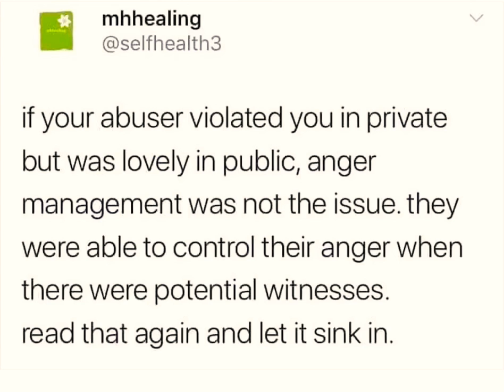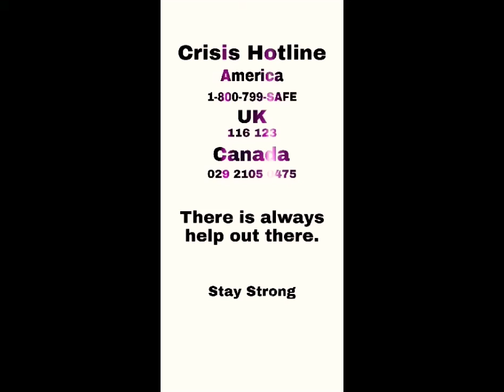My Abuse Story : 5 bit Q&A: Part 3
Did I instigate it?
What was some damage during?
What was some damage after?
What made me want to be with him?
What was some ridiculous lies he told?

Find out what my answer is to this just by clicking the play button. If you want to show a friend of yours, feel free and share!